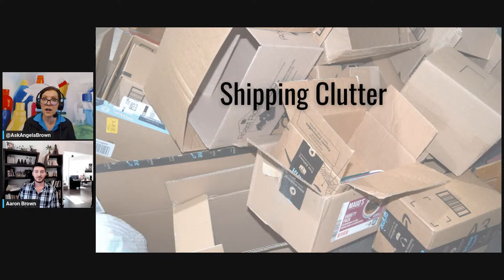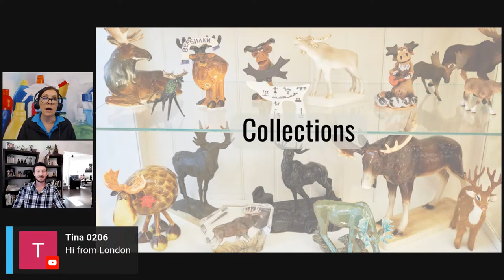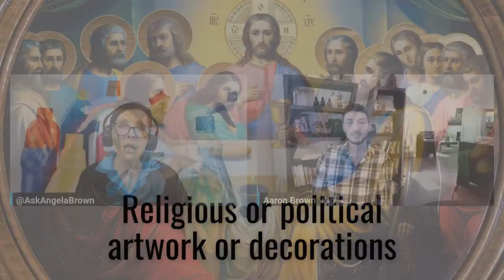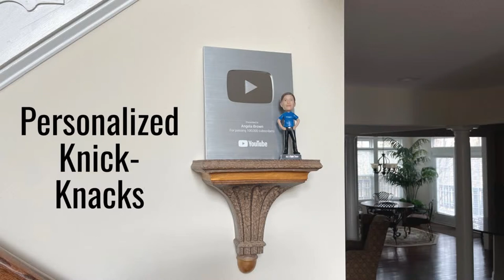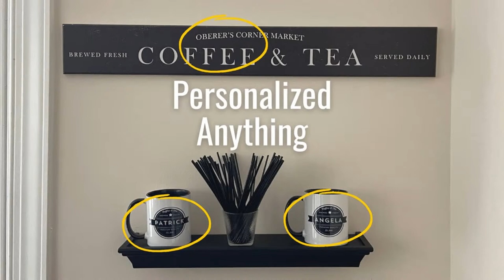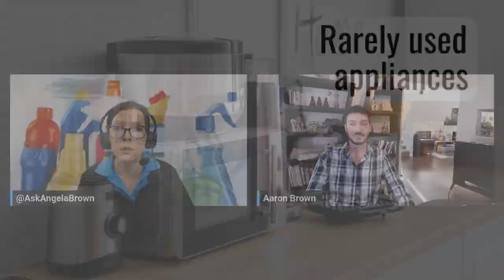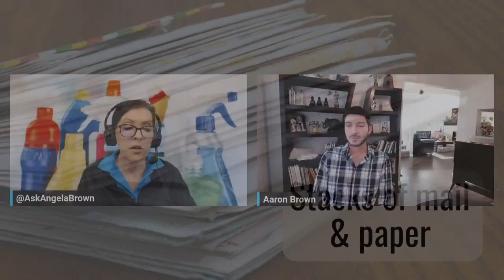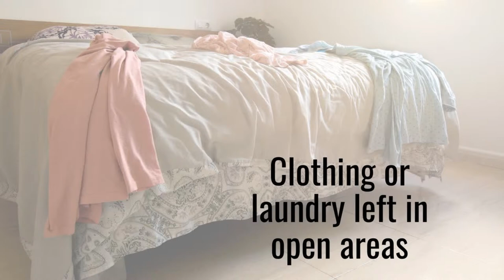Clearing the Clutter: Tips and Tricks for Preparing Your Home for Sale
Clearing the clutter is our first episode in a 12-part series on getting your home ready to sell. Are you unsure of how to make your home stand out on the market? Aaron Brown, an experienced Realtor, and Angela Brown, a cleaning expert, team up for an informative live stream series titled: Simple Steps for Selling Your Home.
Learn the secret techniques and insider tips on decluttering, staging, and deep cleaning that will make your home shine and attract potential buyers. Don't miss this opportunity to take your home to the next level and make the most profit.

*** SUGGESTED RESOURCES ***
Sell 100+ Homes A Year: How we use Engagement Marketing
Mindset Reset For Real Estate Success
Discover the Hidden You: The Secret to Living the Good Life
I Got My Attitude From a Crazy Realtor I Am Related to... I Call Him Dad
Source of Sales (SOS): A REALTOR's Guide to Increasing Your Confidence, Conversions, and Commissions